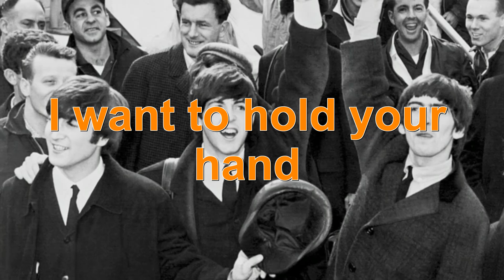The Beatles - Songs backwards